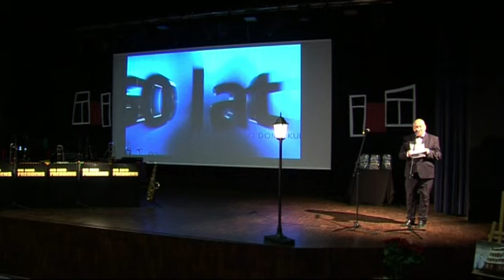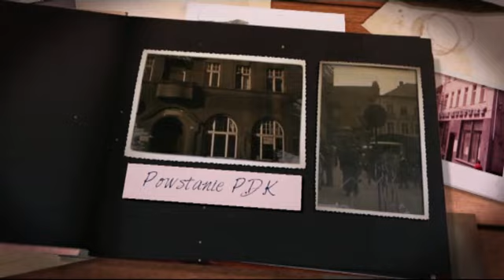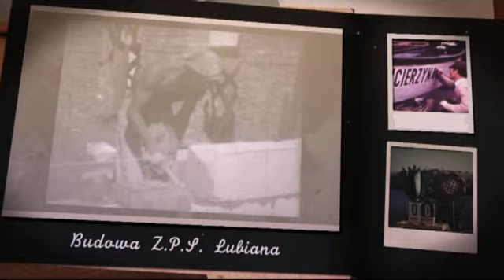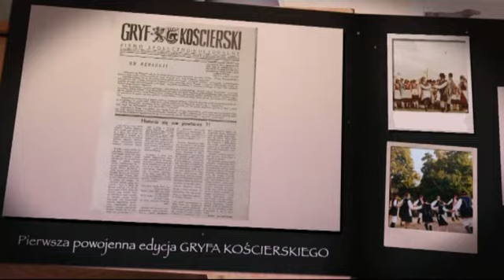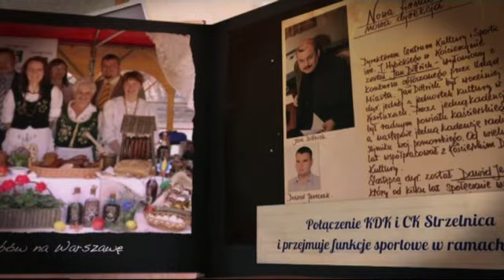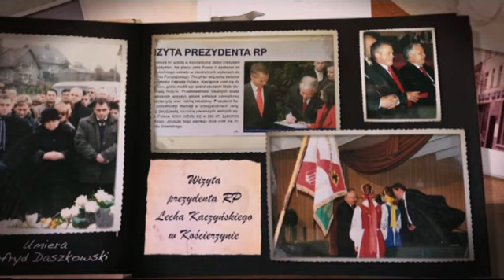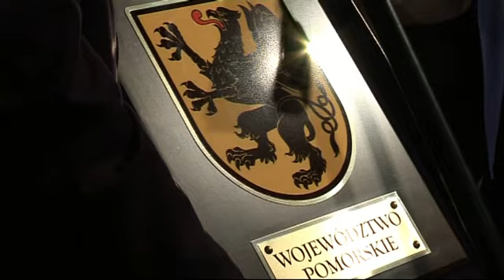60 - lecie Kościerskiego Domu Kultury